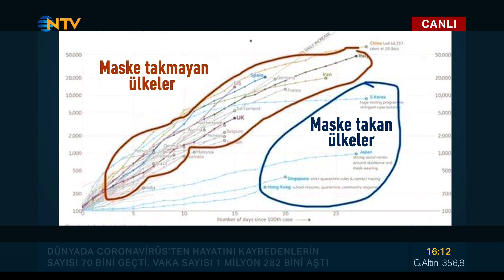CORONA VİRÜSE KARŞI MASKE TAKAN ÜLKELER DAHA AVANTAJLI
SALGININ YAYILMAYA BAŞLADIĞI İLK GÜNLERDE DOĞU'DAN GELEN UYARILARA KARŞI BATILI BİLİM İNSANLARI HASTA OLMAYANLARIN MASKE KULLANIMINA MESAFELİ YAKLAŞTI. BİRÇOKLARI BUNUN GEREKSİZ OLDUĞU GÖRÜŞÜNÜ SAVUNDU. ANCAK GELİNEN NOKTA ONLARI HAKSIZ ÇIKARMIŞA BENZİYOR. BUGÜN TÜRKİYE DAHİL, VİRÜSÜN YAYILDIĞI HEMEN HER ÜLKE TOPLU ALANLARDA MASKE KULLANIMI ZORUNLU HALE GETİRDİ. PEKİ BU FİKİR DEĞİŞİKLİĞİ NASIL OLDU? ELİMİZDE MASKE KULLANIMININ GEREKLİ OLDUĞUNU GÖSTEREN HANGİ VERİLER VAR? NTV DIŞ HABERLER MÜDÜRÜ AHMET YEŞİLTEPE ANLATIYOR...